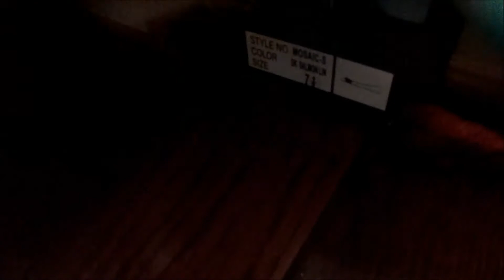Different Perspective Episode 3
Hi guys! Well here it is the long awaited episode 3:) Well I hope u enjoy and TYSM for 500+ I cant believe it:) You guys rock:) A 500 subs video soon:), maybe comment some ideas? Well gtg study for a grammer/spelling test:0 P.s. I'm playing a hard basketball game tomorrow and I really want to win:) so wish me good luck:)

Okay so now  gtg:):)

BYYYYYYYYEEEEEEEEEEEEEE!~Alex:)